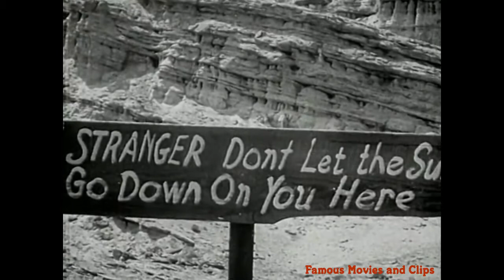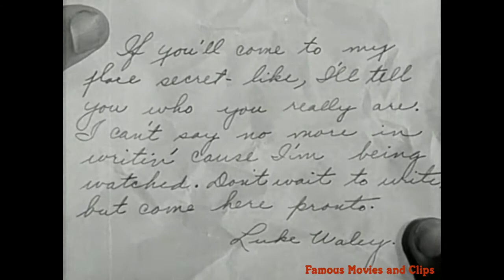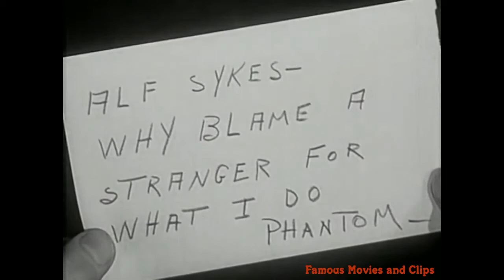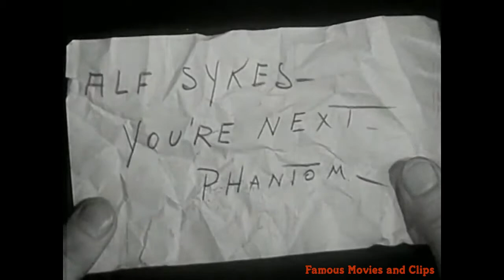Tombstone Canyon (1932) | Classic Movie | Western Movie Full Length Complete